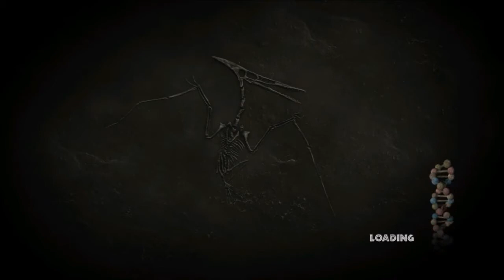Jurassic Park: The Game - Capitulo 3 - Parte Final - Español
descripción: Jurassic Park es un juego de acción (aventura) desarrollado por Telltale Games y distribuido por Universal Studios para PC. La fecha de lanzamiento de este videojuego es el 15 de noviembre de 2011.

--¿Quieres subir tu video Y promocionarte? --

Todos los días nuevos videos :P